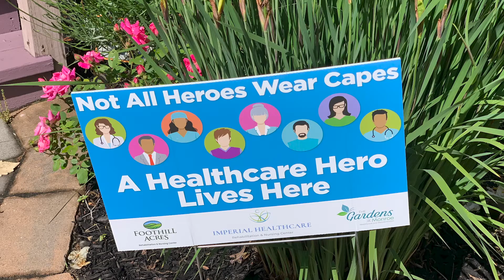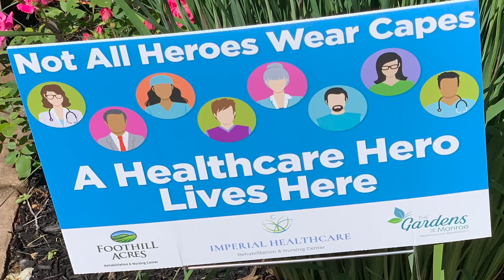Promises Now and Tomorrow, A Coming of Age, Selfie Film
In this inspirational short film, the 'girl' made famous in selfie films and books by Dr. Barbara Becker Holstein, Positive Psychologist (Books: The Truth and Secrets and films: 'Falling in Love, A Coming of Age, Selfie Film) tells us just how hard it is to be living through a pandemic and missing so much of her senior year, emotionally and socially.  However, hope and kindness triumph all as she realizes what she must do to help others stay safe and also lift spirits.